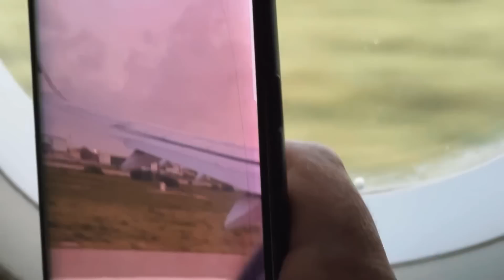Tyre Burst In Desert Safari | Dubai Tour 2022